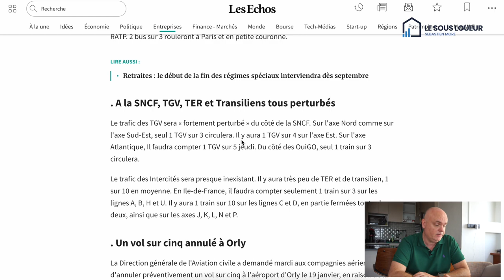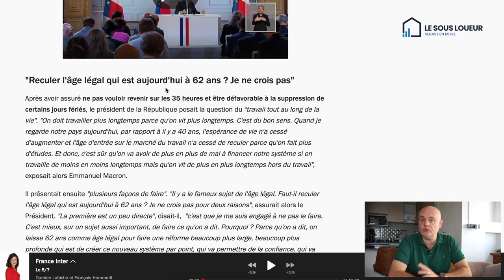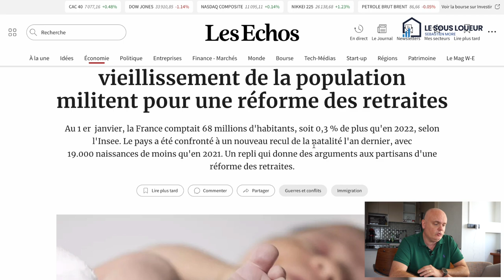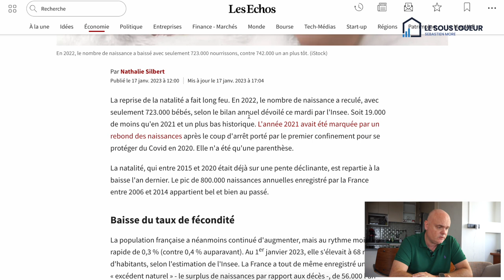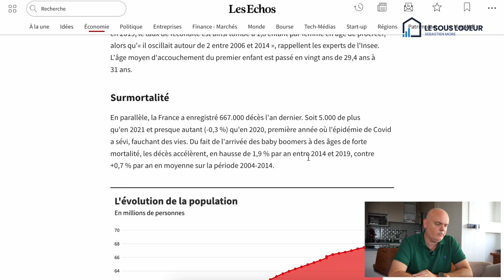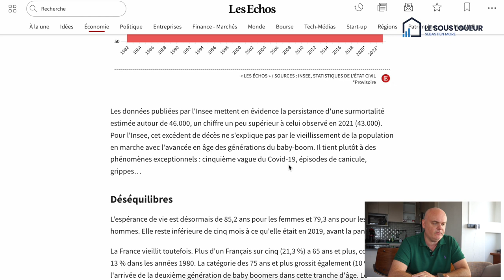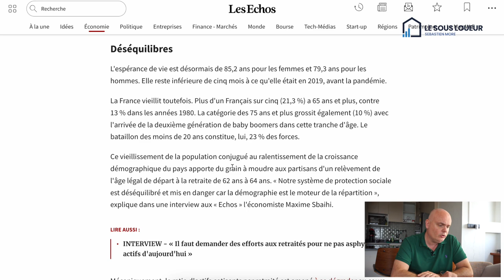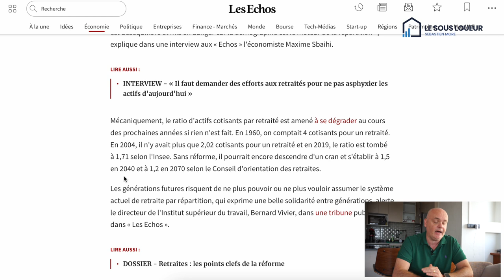Comment éviter de devoir travailler jusqu'à 64 ans - Réforme de la retraite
Vidéo un peu 'Coup de gueule" ! Pas forcement sur la réforme des retraites mais sur les personnes qui attendent beaucoup de l'Etat. Le système de retraite est très très bancal.
Ne compte pas sur ta retraire dans les années à venir.

0:00 Introduction
2 :35  Générique
3 :42  Le système de retraite en France
13 :46  Mes solutions
23 :25  Conclusion

Tags de la vidéo